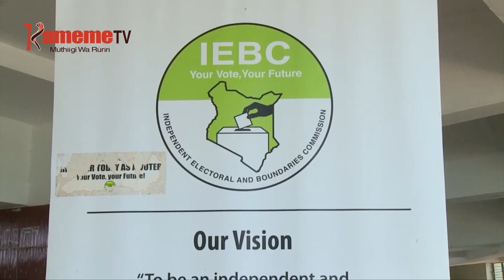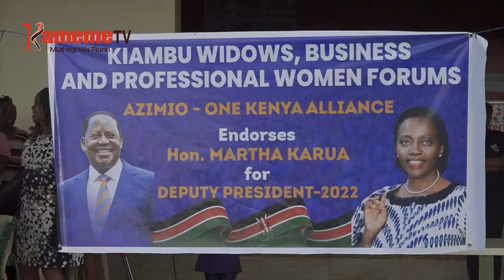Ikundi kaunti-ini itiganite niciendekithitie Karua ta munini wa Raila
Ikundi itiganite rungu rwa ngwataniro ya Azimio la Umoja nimathiite nambere kwendekithia kwamurwo kwa mutongoria wa kiama kia NARC Kenya Martha Karua ta munini wa Raila Odinga kihitahitano-ini kia upresident githurano-ini giukite.
Kuringana na ikundi ici Martha Karua anatungatira bururi ikiro-ini mwanya mwanya, mirugamo yake mirumu ikimutua umwe wa aria marendererwo muno.